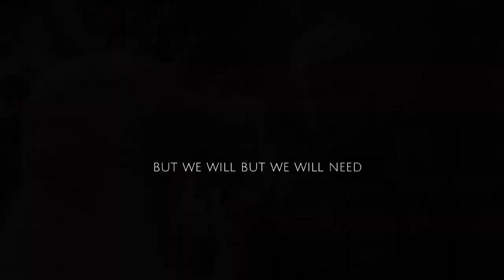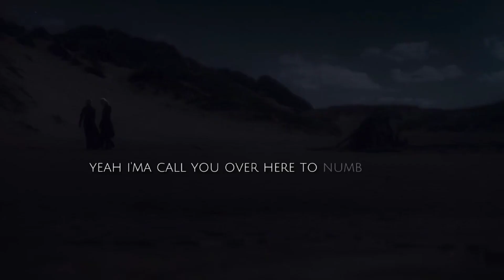Rhaenyra and Daemon (House of the Dragon) - Stamps